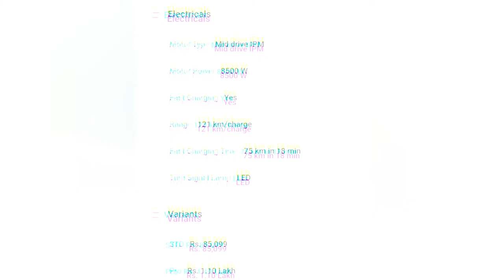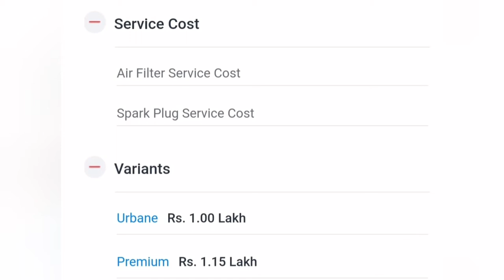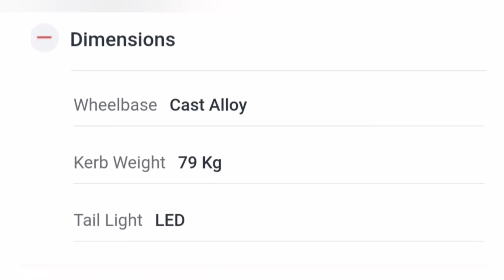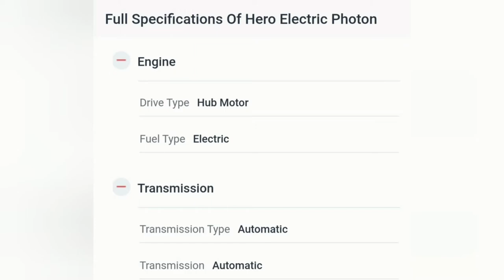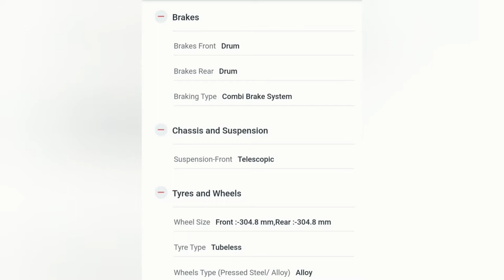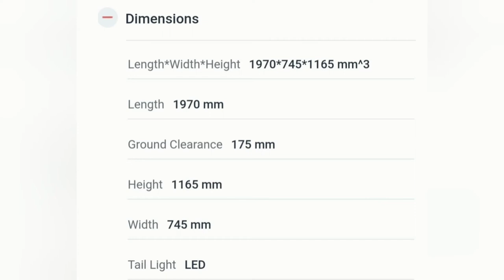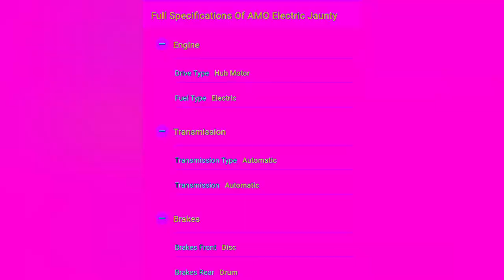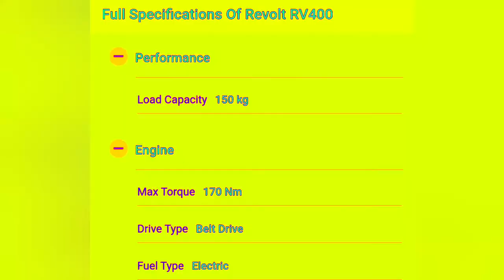best electric || bike || scooters || in India|| plz subscribe || RIDER MANIA ,The Dream Chaser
Hii, hello n namaste n welcome to RIDER MANIA..THE DREAM CHASER channel, ur channel . This video z all about ELECTRIC SCOOTERS AND BIKES available currently in INDIA , 2021. I ve tried my best to get u all the information about listed E-vehicles , such as it's motor , power , range , price , looks etc . If anyone interested to ve a e- scooter or bike at his garage , then plz watch this video , like ,comment, and subscribe my channel RIDER MANIA..The Dream Chaser n press the bell icon.

LINKS :-
YOUTUBE 1ST CHANNEL :- (RIDER MANIA..THE DREAM CHASER) ________________________________________________YOUTUBE 2ND CHANNEL:- (BEAUTY CORNER..THE ULTIMATE BEAUTY DESTINATION ) ________________________________________________FACEBOOK ID (SHUVAM SINGH PYKROY) _________________________________________________INSTAGRAM ________________________________________________TWITTER ______________________________________________€_Linkdin ________________________________________________BLOG PAGE (GHOST'S SMILE ) ________________________________________________MUSIC

Copyright : video guru app

Copyright : Colors tv , it's Music team

** The original Copyright(s) is (are) Solely owned by the Companies/ Original Artists/ Record-labels. **